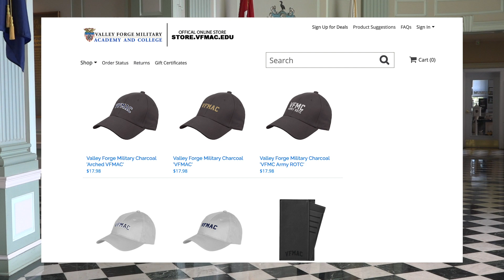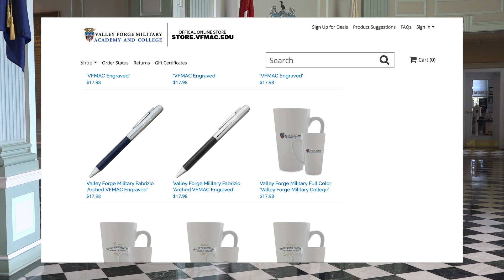VFMAC Update - 93rd Corps of Cadets Episode 2